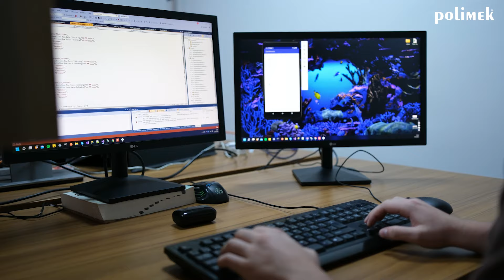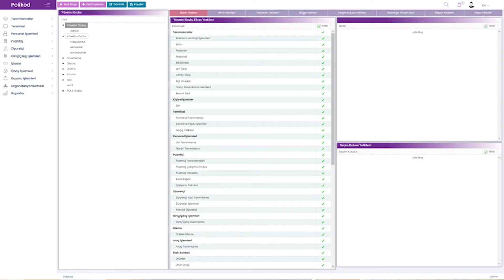Neden Polimek - 5 Soru 5 Cevap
Neden bizi tercih etmeniz gerektiğini 5 soruda cevapladık.

Kaliteli Ürün

27 yıllık tecrübesi ile Polimek, kontrol ve güvenlik sistemleri konusunda hem donanımları hem de yazılımları kendi bünyesinde geliştirir. Sizin için en kaliteli ham maddeler ve en son teknoloji kullanılarak hazırlanan ürünlerle size özel anahtar teslim projeler üretir. Tüm ürünlerinin kalite sertifikasyonu mevcuttur.

İyi Fiyat Avantajı

Firmanıza Özel Butik Yazılım İmkanı

Polimek’te yazılım ve donanım aynı çatı altında. Kendi donanımlarımız ile çalışan yazılımlarımız yanı sıra tamamen firmanızın ihtiyaçlarına göre tasarlanabilen mobil, masaüstü ya da web tabanlı yazılımlar üretiyoruz. Yazılımlarımızın EIP sistemleri ile entegrasyonunu da sağlıyoruz.

Müşteri Memnuniyeti

Polimek’i tercih ettiğiniz andan itibaren amacımız, size A’dan Z’ye özelleştirilmiş bir müşteri deneyimi sunmak. Satış temsilcisi arkadaşlarımız yerinde veya uzaktan keşif ile ihtiyacınızı en doğru şekilde belirler; size uygun donanımlar ve yazılımlar teknik ekibimiz tarafından en hızlı, eksiksiz ve profesyonelce kurulur. Daha sonra ürünlerin desteği hem uzak masaüstü bağlantısı hem de yerinde destek ile devam eder.

Her Firma Tipine Uygun Yazılım ve Donanım Çözümleri

Polimek’te her ölçekteki firma için bir çözüm vardır. Firma büyüklüğünüz, çalışan sayınız, yerinizin dünyanın hangi köşesinde olduğu bizim için hiç fark etmez. Firmanıza özel olarak kurgulayacağımız güvenlik, kontrol ve otomasyon çözümlerimiz için bize ulaşın; sizi arayalım!

POLİMEK ELEKTRONİK SAN. VE TİC. AŞ.

ÇİĞLİ / İZMİR